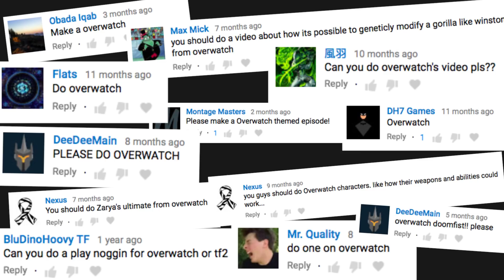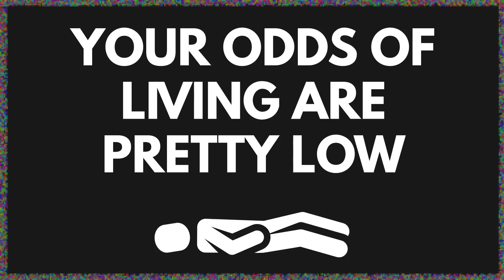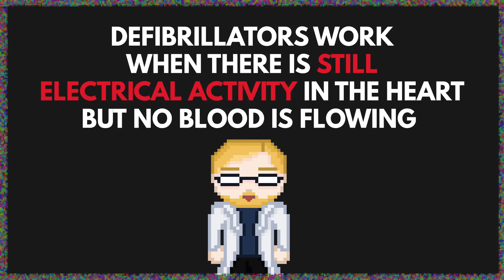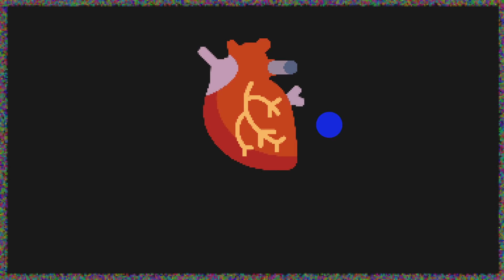Why Mercy’s Resurrection Is WRONG In Overwatch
Overwatch healer Mercy was recently given a massive overhaul. Whether you love or hate the changes, her resurrection ability is still miraculous when you compare it to how successful we usually are at trying to resuscitate people IRL.